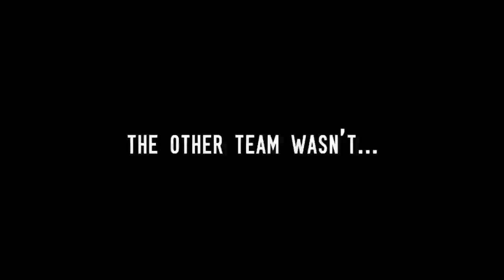Gold March 2010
March 2010 Video on Gold, showing some rifle action